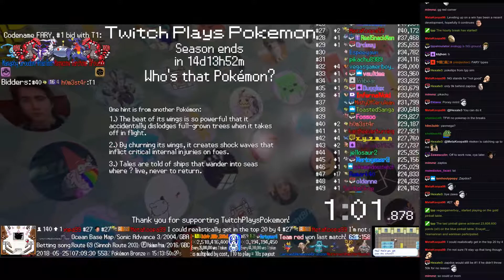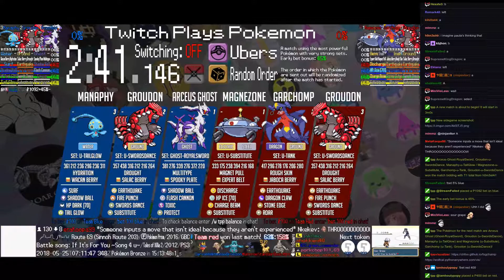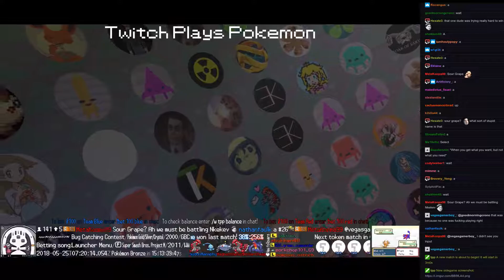Twitch Plays Pokémon Battle Revolution - Matches #117788 and #117789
#117788 [Blue: Bronzong (Standard), Hitmonlee (Unburden), Carvanha (Rough Skin)] vs [Red: Murkrow (Special), Stantler (Me First), Dusclops (Curse)]

13:13 : #117789 [Blue: Manaphy (u-TailGlow), Groudon (u-SwordsDance), Arceus Ghost (Ghost-RoyalSword)] vs [Red: Magnezone (u-Substitute), Groudon (u-SwordsDance), Garchomp (u-Tank)]